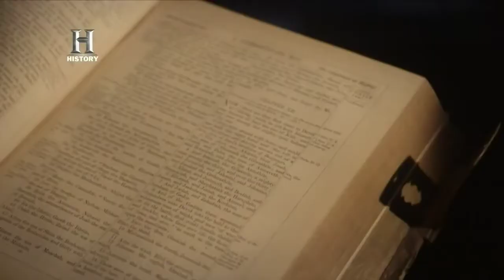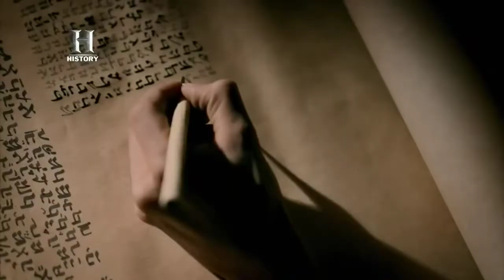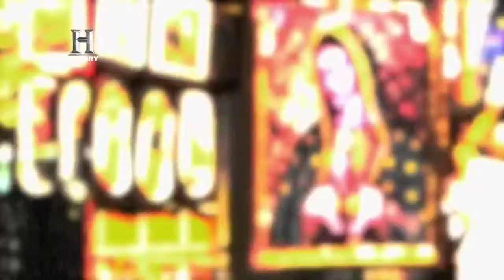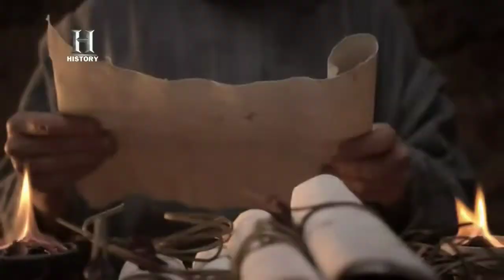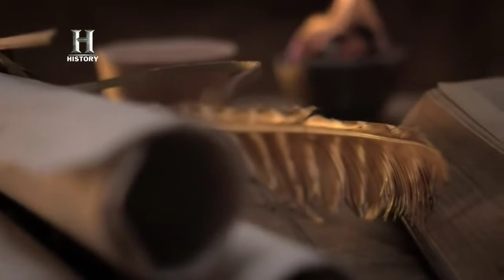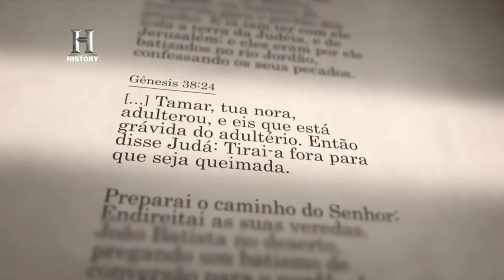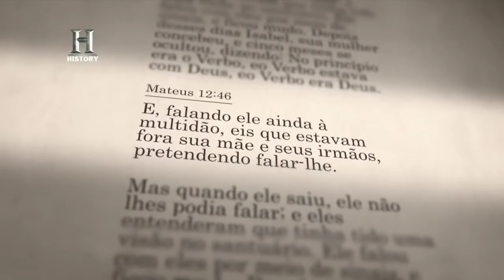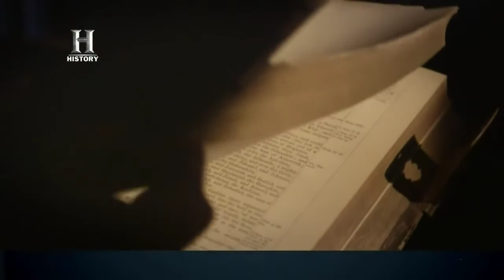A Bíblia proibida | O lado oculto da virgem Maria